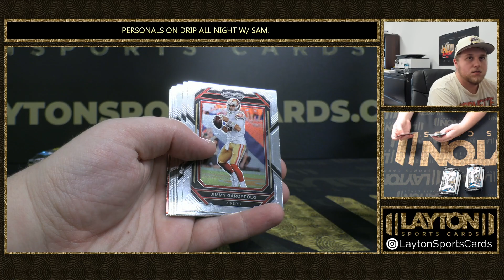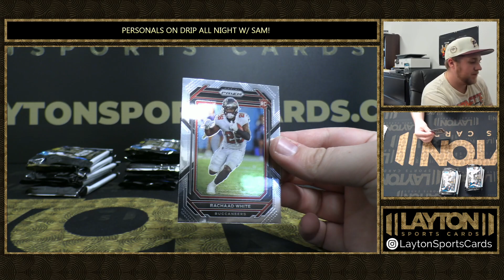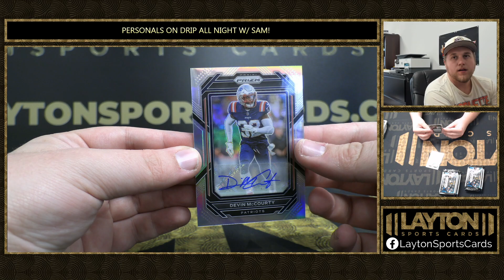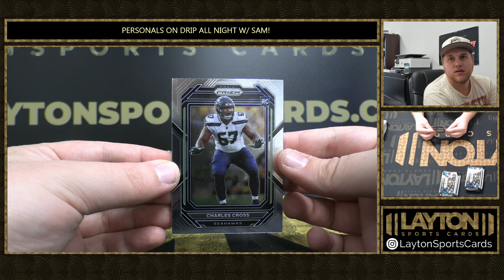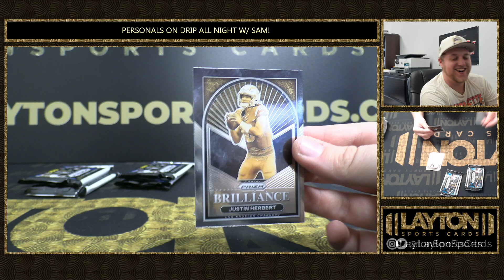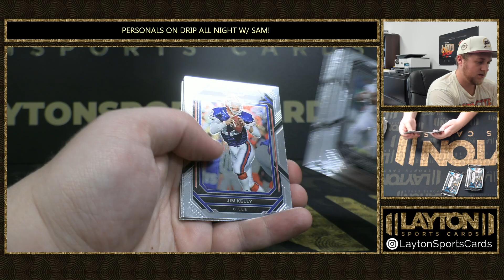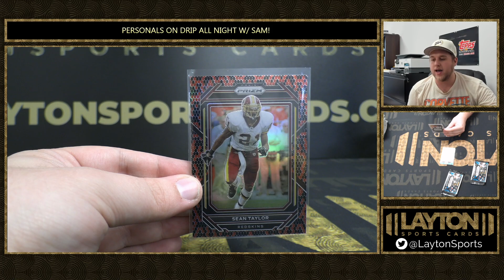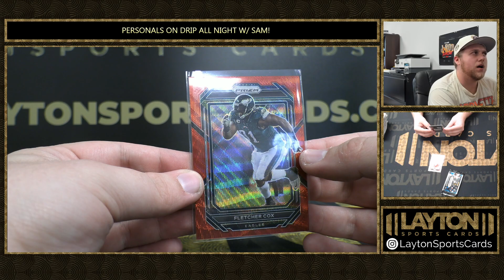2022 PANINI PRIZM FOOTBALL 1 BOX BREAK FOR JMITCH